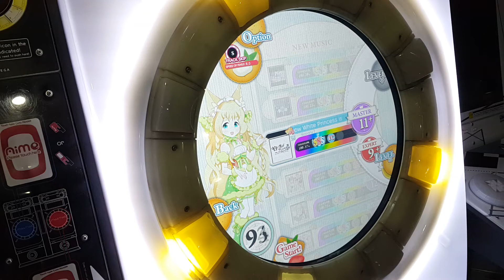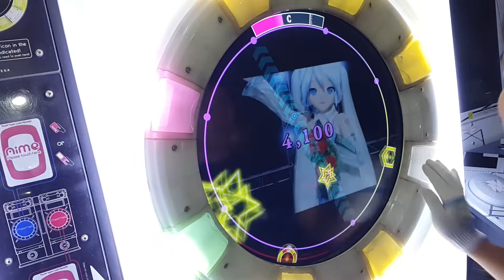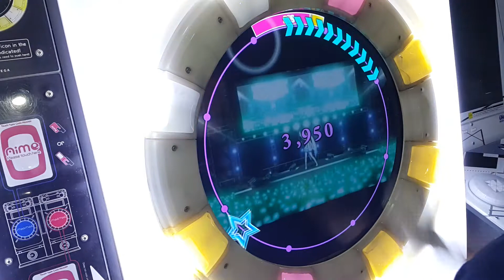[Maimai] 白い雪のプリンセスは (MASTER/11+) All PERFECT (AP)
白い雪のプリンセスは / The Snow White Princess is